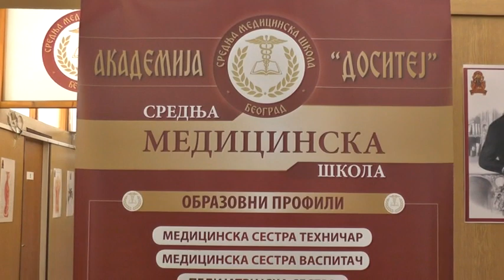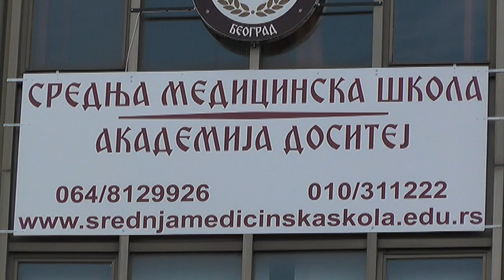U MEDICINSKOJ ŠKOLI U PIROTU ZA SADA UPISANO 36 ĐAKA